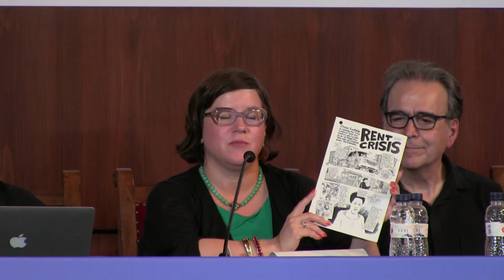(ES) Ciutats sense por. Taules públiques: Democràcia des de baix: municipalisme i altres històries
10 de juny de 2017. Universitat de Barcelona.